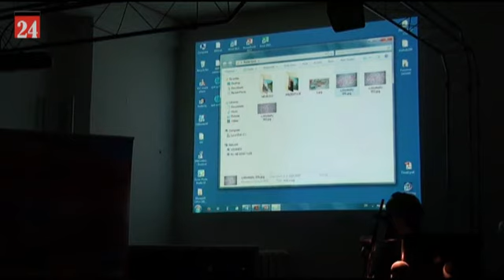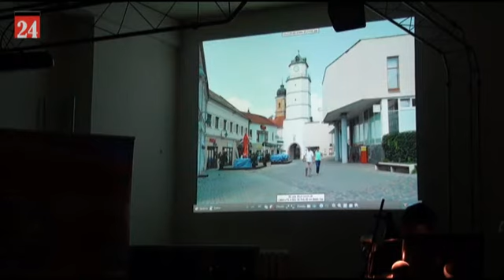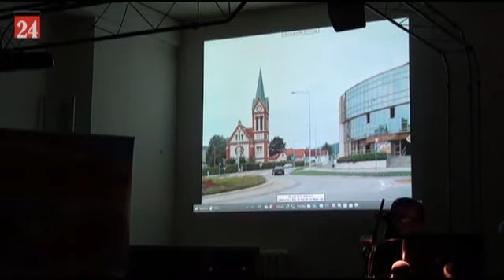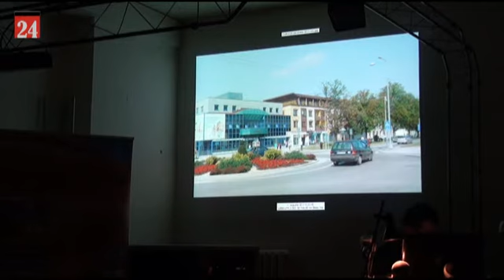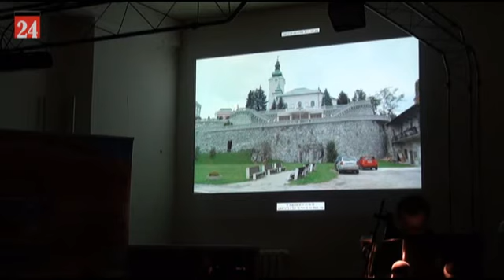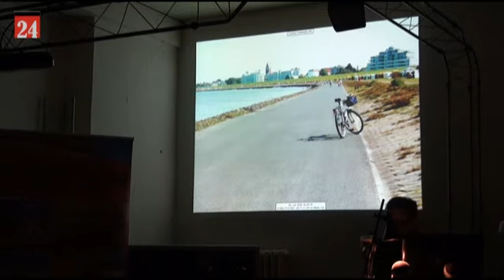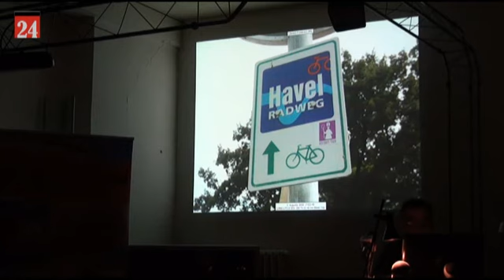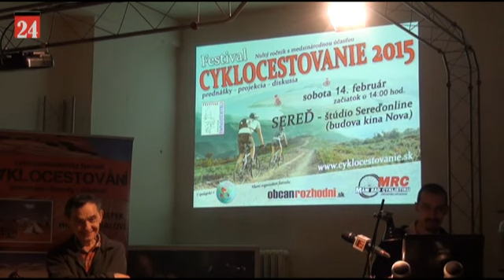Cyklofestival 6. časť - Raděk Špok